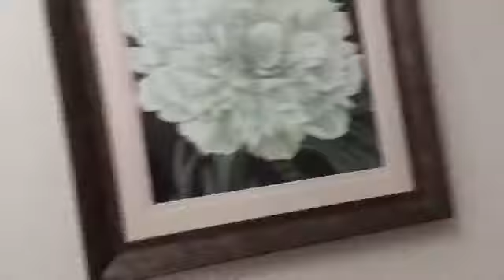Yoshi's Quest For Randomness or Something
The fourth installment of the Yoshi's Quest series

4:13 long :0